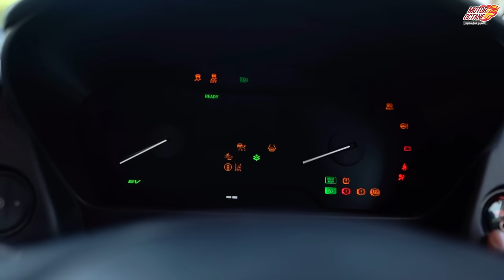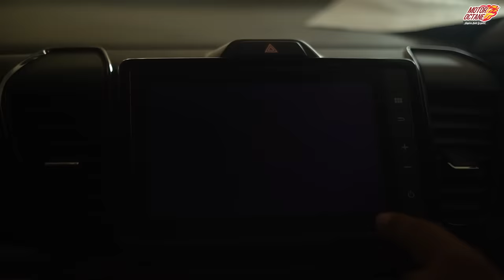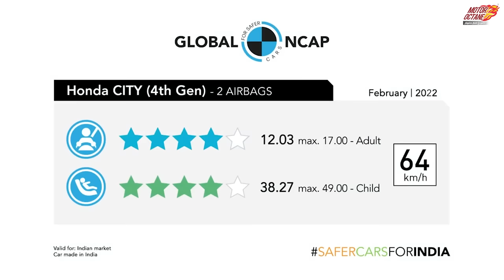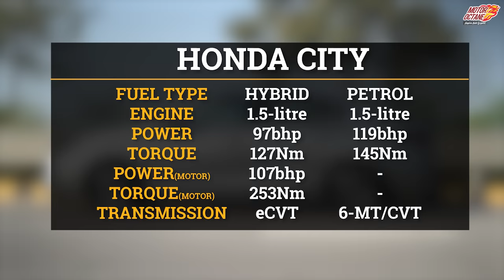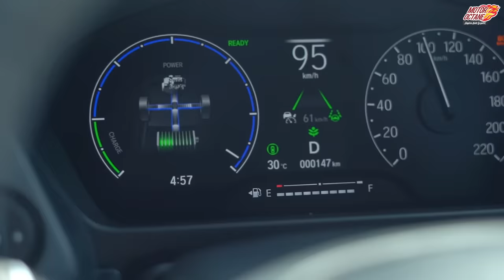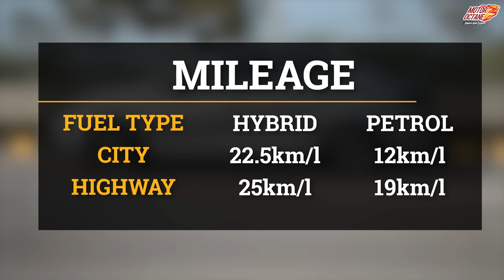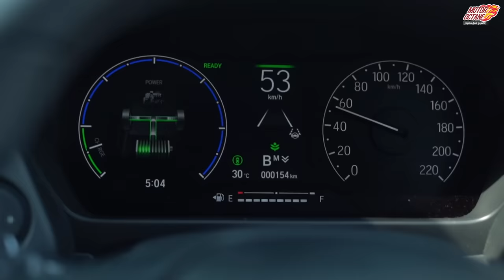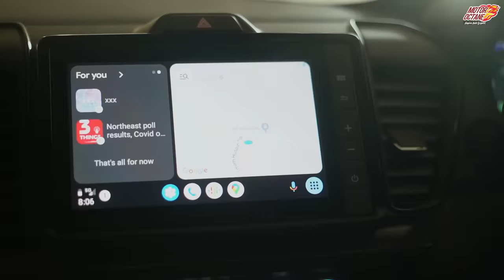People buy this car again and again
The new Honda City 2023 is here!
Launched in 2020, the Honda City now gets a few updates in the facelift this year. It is the new and facelifted Honda City 2023. The changes are minimal on the car but they seem to be very thoughtful, making the car an excellent overall package. And now with the facelifted City 2023, Honda seems to blend luxury with some sporty elements to compete with its rivals. There are a few changes inside and out to give the car a more upmarket feel. Honda has discontinued the Diesel variant from the City lineup with Petrol and Hybrid being the only options available. Watch the entire video where we share all the details of the Honda City 2023 Facelift. Also, there is some good news for all the ADAS lovers out there, know that in the video itself!

00:00 - Intro
01:01 - Exterior
03:32 - Interior (1st Row)
06:52 - Interior (2nd Row)
08:01 - Drive
13:24 - Verdict